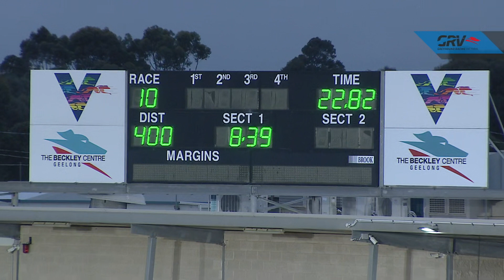GEL TUE 17 AUG 21 R10